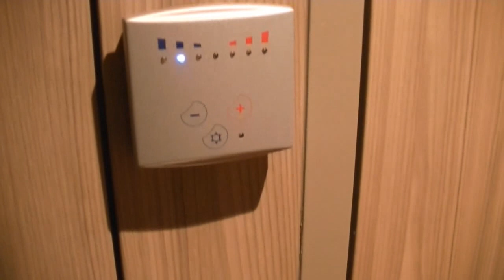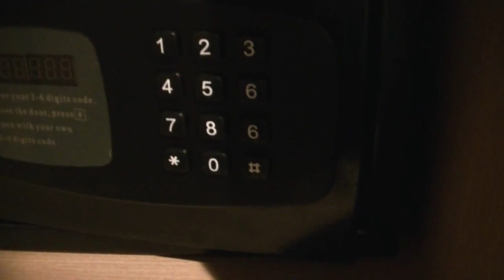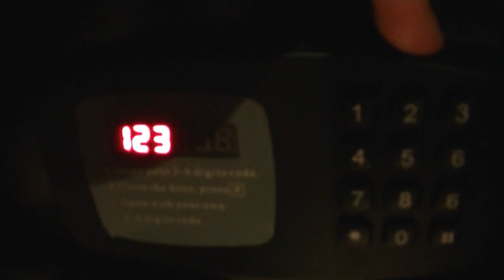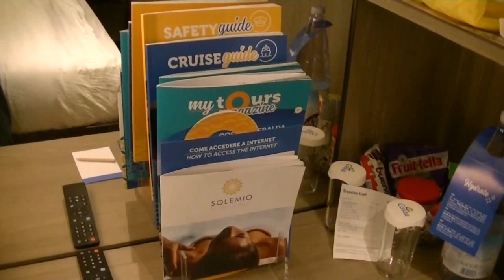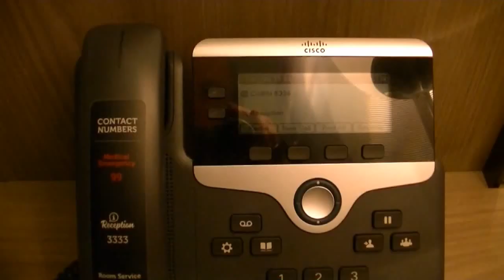Costa Smeralda Inside Cabin 5334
Video by Boris.  Costa Smeralda Stateroom Interior Inside Cabin 5334.